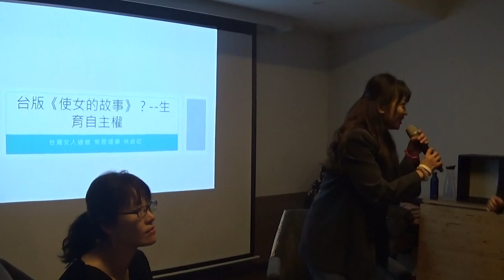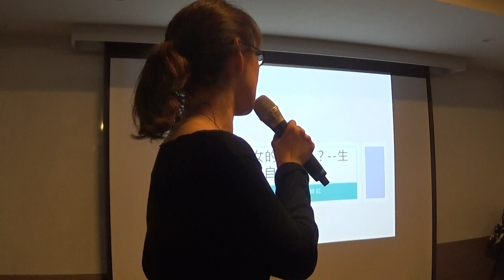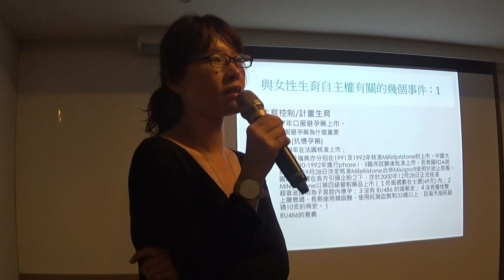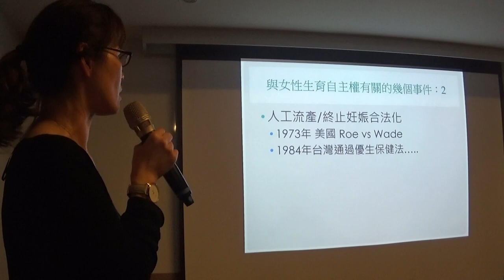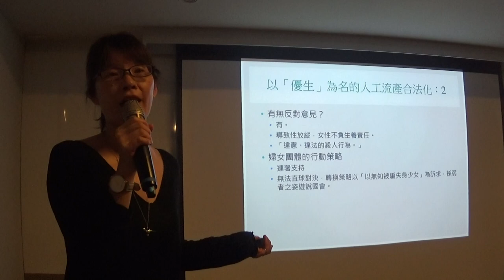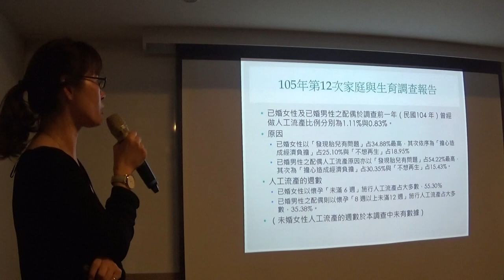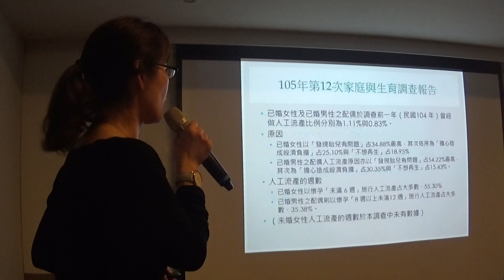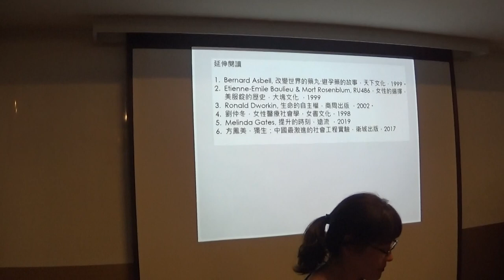【哲學星期五@台北】台版《使女的故事》?——女性生育自主權 20191115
【哲學星期五@台北】―「台版《使女的故事》?——女性生育自主權」―2019/11/15 (五) 19:30@慕哲咖啡館(已移新址：台北市鎮江街 3-1號)

小說《使女的故事》描述一個父權宰制的社會中，人的階級受到嚴格分類與限制，而其中被稱為「使女」的女性，其職責就是負責下一代的繁衍，成為不被允許擁有個人意志與自由的工具。這一故事聽起來可能有些極端，但我們所處的現代社會裡，仍不時可看到這些背後隱含父權思想的案例與情事。

今年（2019）九月底，【Shofar轉化社區聯盟】提出一份已達第一階段連署的全國性公投提案——主文為「你是否同意『優生保健法施行細則第15條第1項本文：人工流產應於妊娠24周內施行』修正為『人工流產應於妊娠8周內施行』」。簡單來說是要透過公投以縮短合法人工流產的時間。

此提案公布後引發各界關切，中選會也將召開公聽會來釐清相關爭議。人工流產的議題涉及醫療專業與人權，更關乎女性的身體自主權利。以道德或是胚胎生命權為由，或者以少子化、墮胎作為假設，間接將壓力施作於女性身上，難道不是給予國家更多的權力來介入個體的私領域生活，且父權主義的表現嗎？

本周【哲學星期五＠台北】由台大法律系副教授陳妙芬老師主持，特別邀請到台灣女人連線常務理事林綠紅，從醫學、女性自主權及胚胎生命權的角度，來跟大家討論這項公投提案的爭議點。歡迎大家前來對話、交流！

【時間】2019年11月15日 (五) 19:30–21:30
【地點】左轉有書X慕哲咖啡Café Philo
【地址】台北市鎮江街3-1號
（捷運善導寺站 2 號出口/直走左轉再左轉）
【主持】陳妙芬│台大法律學院副教授
【主講】林綠紅│台灣女人連線常務理事
【主辦】青平台、慕哲社會企業、哲學星期五志工團